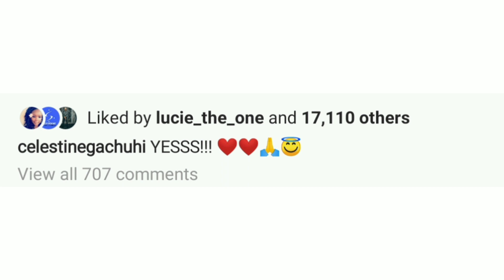ITS A YES!!! CELESTINE GACHUHI ALSO KNOWN AS SELINA IS ENGAGED TO PHIL KIMEMIA. CONGRATULATIONS